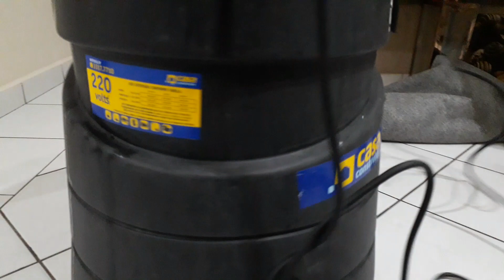LIMPANDO E HIGIENIZANDO O SOFÁ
Em clima de faxina , decidi limpar o sofá, colchões e o estufado do carro, entre outras coisas, então aluguei uma MÁQUINA EXTRATORA, ela serve para higienizar essas coisas.
Funciona como um enorme aspirador de pó que lança o produto, bem como aspira o líquido lançado , secando 95% do produto aplicado.
É bem interessante e dá certo !
Me acompanhem em : LIMPANDO E HIGIENIZANDO O SOFÁ
Bjs...

Quer Novidades ?